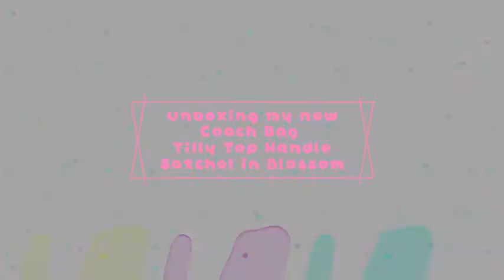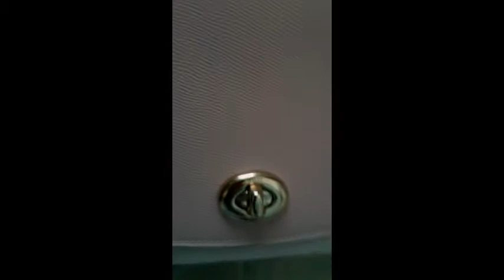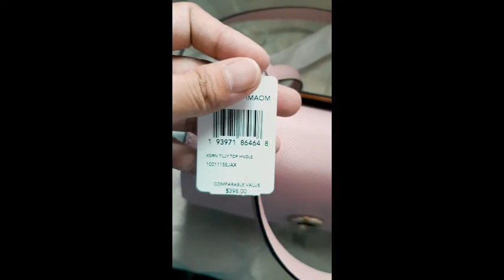Coach Tilly Top Handle Satchel (Blossom) | What I got from Coach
Hi guys,

I'm back again with another video. I recently purchased a coach bag and it's their Tilly sling bag in Blossom. It's such a pretty bag. I love it to bits. Only worn it once since purchasing it.